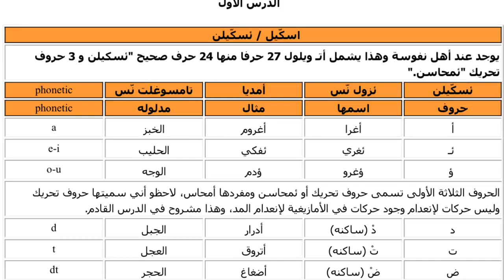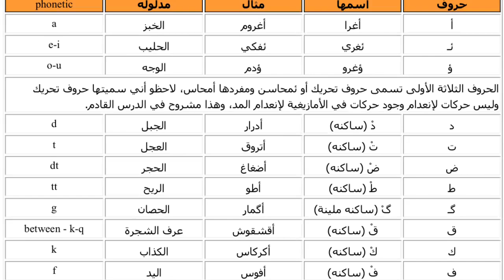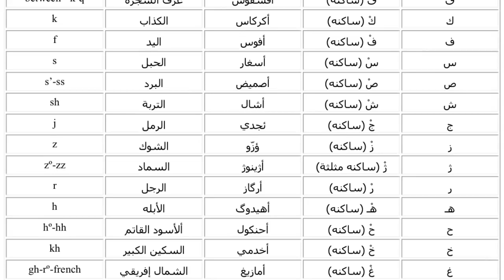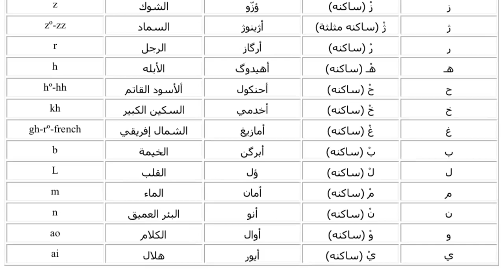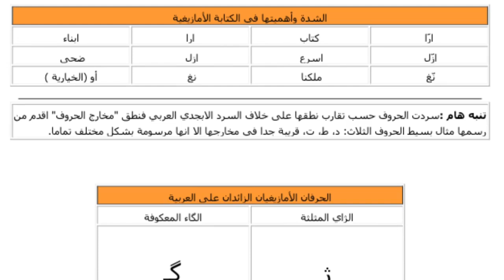تعليم اللغة الامازيغية - الدرس الاول - مادغيس ؤمادي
دروس تعلم الأمازيغية تنوع نفوسا كنت قد أنجزته قبل إثني عشر سنة وقام الأستاذ أحمد مهني مشكورا بتحويلها لفيديو
لتعم الفائدة رأيت إعادة نشرها نا